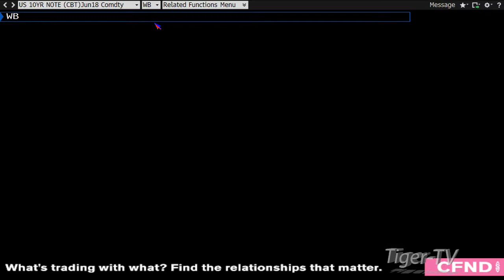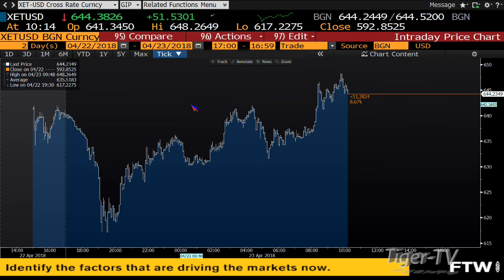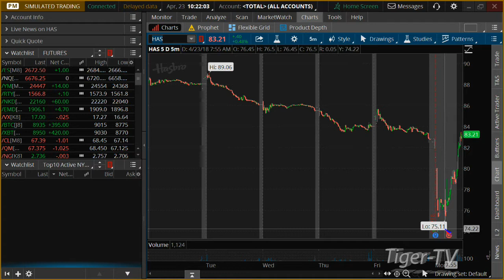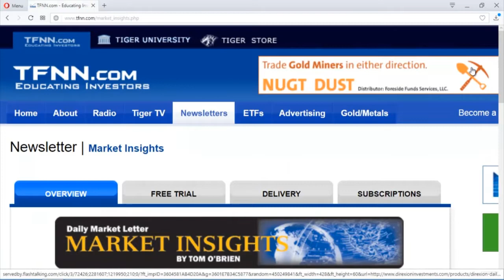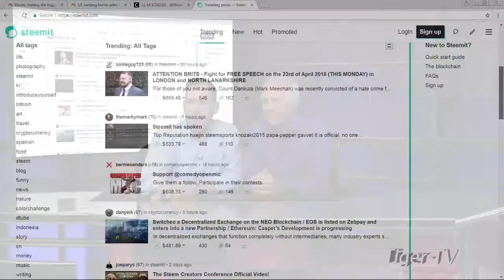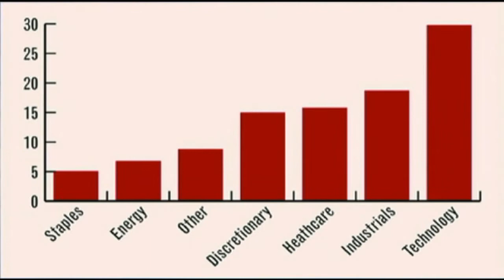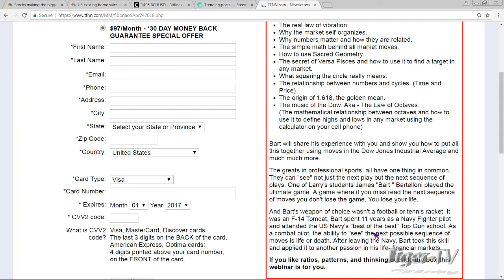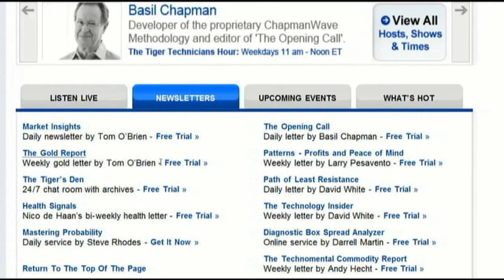April 23rd Bull-Bear Binary Option Hour on TFNN by Nadex - 2018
Live trading the binary option and spread trade market through Nadex every morning live at TFNN! Join Tom O'Brien and Steve Rhodes live as they break down the market action!